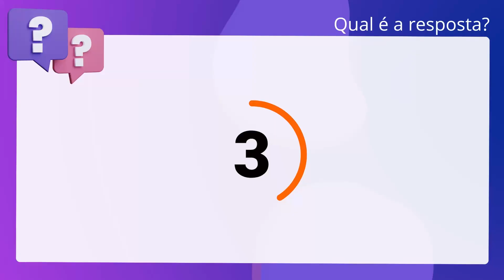QScon Direito: [Art. 86, § 1º, CF] MPE-RS 2016 - Promotor de Justiça - Prova Anulada (Adaptada)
Art. 86, § 1º, CF | MPERS 2016 | Promotor de Justiça | (Prova Anulada) | (Adaptada)

Admitida a acusação contra o Presidente da República, por dois terços da Câmara dos Deputados, será ele submetido a julgamento perante o Supremo Tribunal Federal, nas infrações penais comuns, ou perante o Senado Federal, nos crimes de responsabilidade. Nesta perspectiva, nos termos do artigo 86 da Constituição Federal, é correto afirmar que o Presidente ficará suspenso de suas funções nas infrações penais comuns, se recebida a denúncia ou queixa-crime pelo Supremo Tribunal Federal.

Gabarito: Verdadeiro